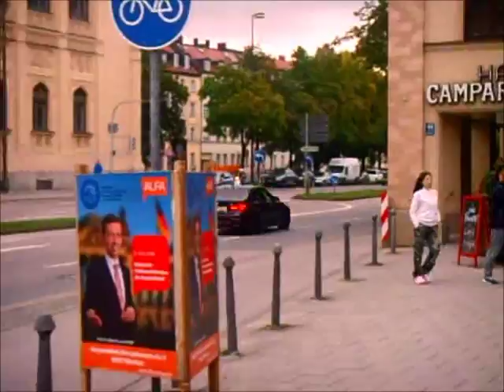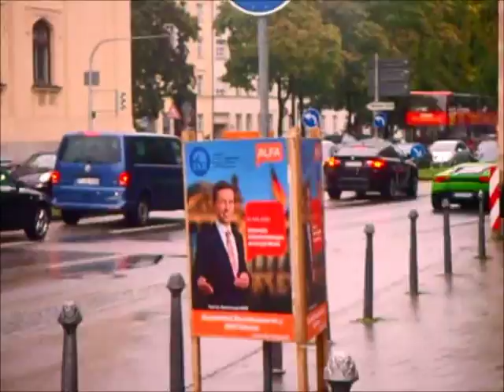Supercars in Munich || McLaren 675 LT, Brabus B63S–700 6x6, 3 Huracan and much more! | Part 11